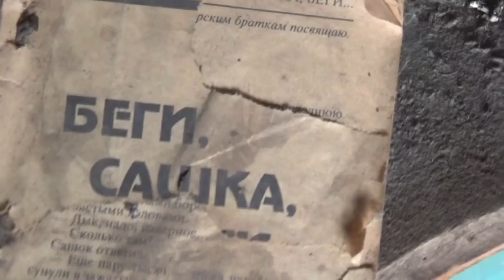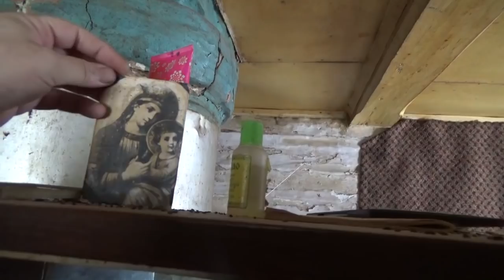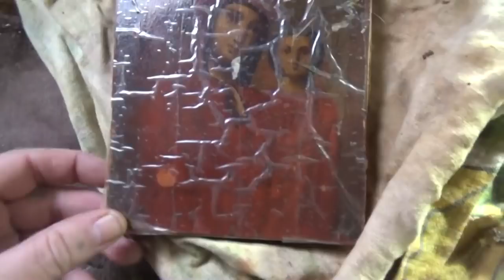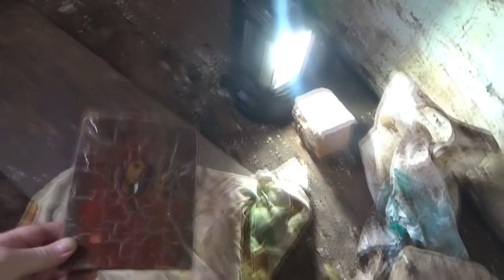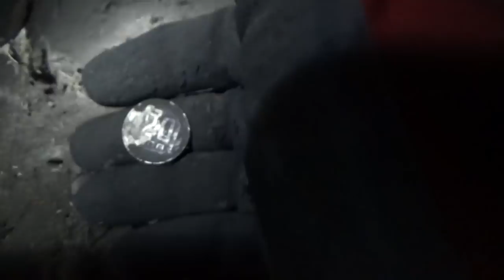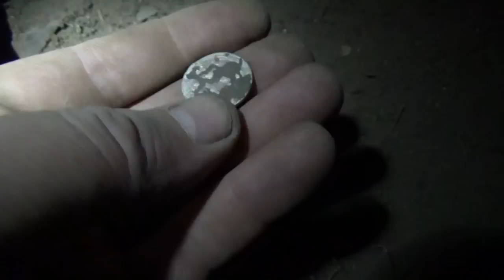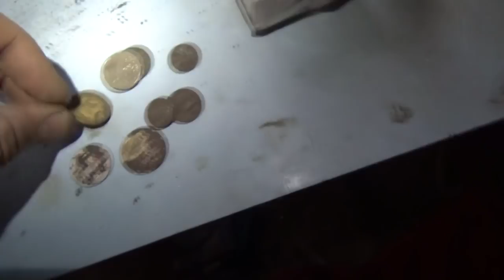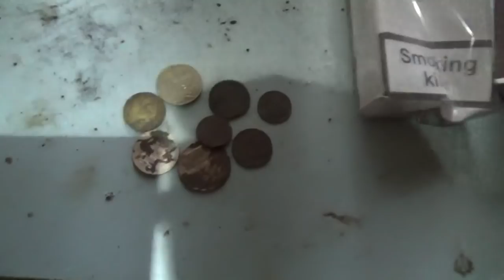Я шокирован от найденной находки.👼Такое впервые! I'm shocked at the discovery.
Я шокирован от найденной находки.👼Такое впервые!
I'm shocked at the discovery.This for the first time!